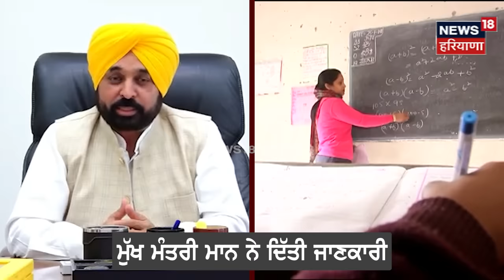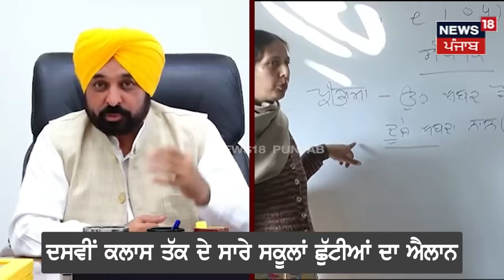Breaking News | ਪੰਜਾਬ ਦੇ ਸਾਰੇ ਸਕੂਲਾਂ 'ਚ ਛੁੱਟੀਆਂ ਦਾ ਐਲਾਨ | Bhagwant Mann | Punjab Schools | N18V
ਪੰਜਾਬ ਦੇ ਸਾਰੇ ਸਕੂਲਾਂ 'ਚ ਛੁੱਟੀਆਂ ਦਾ ਐਲਾਨ। ਦਸਵੀਂ ਕਲਾਸ ਤੱਕ ਦੇ ਸਾਰੇ ਸਕੂਲਾਂ ਛੁੱਟੀਆਂ ਦਾ ਐਲਾਨ। ਕੜਾਕੇ ਦੀ ਠੰਢ ਕਾਰਨ 14 ਜਨਵਰੀ ਤੱਕ ਛੁੱਟੀਆਂ। ਮੁੱਖ ਮੰਤਰੀ ਮਾਨ ਨੇ ਦਿੱਤੀ ਜਾਣਕਾਰੀ। ਸਾਰੇ ਸਰਕਾਰੀ  ਤੇ ਪ੍ਰਾਈਵੇਟ ਸਕੂਲਾ ਚ ਛੁੱਟੀਆਂ ਦਾ ਐਲਾਨ।